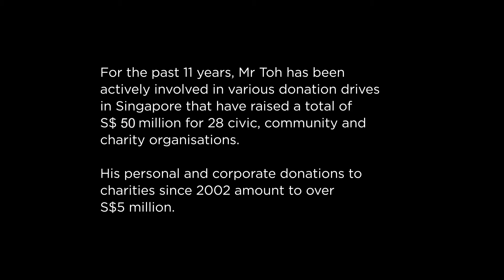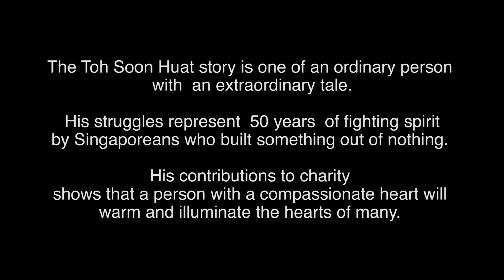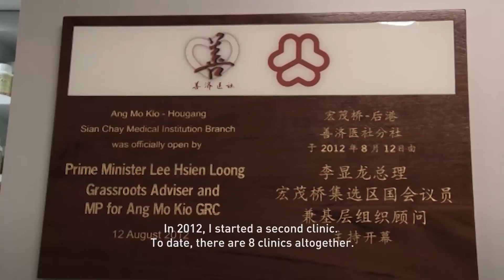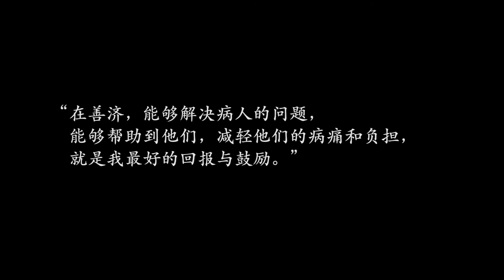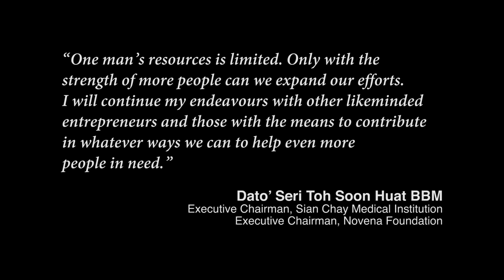President’s Volunteerism & Philanthropy Award Mr Toh Soon Huat, 2015年总统志愿服务及慈善事业奖得主 卓顺发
Sian Chay Traditional Chinese Medicine (TCM) Clinic